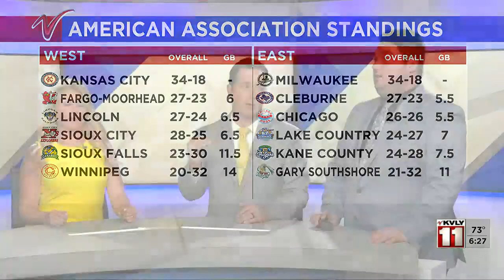600pm Sports July 10